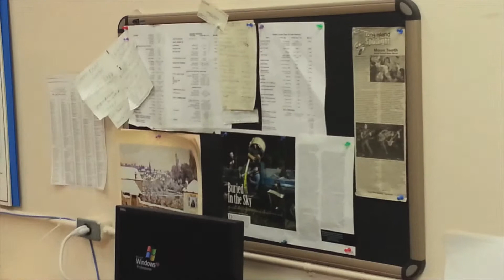Rockin Mailman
A short documentary I made about my friend that is a mailman (or medical courier) by day and a musician by night. I encourage you to visit the facebook pages of these two entertaining and talented bands.